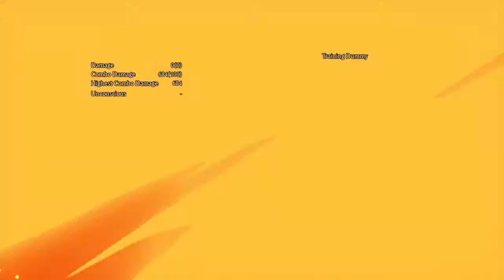DNF Duel: Troubleshooter Combo Samples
OST- KOFXIV Survivors Under the Sky